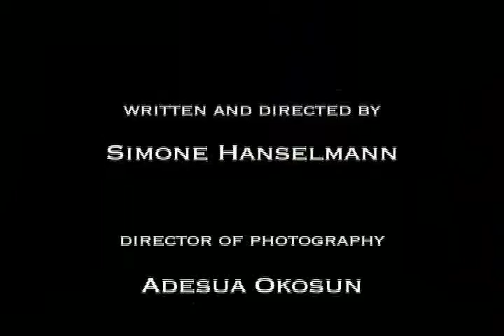NYFA - "Boys don't cry" (HIGH RESOLUTION)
January 2007

Starring:
Ulisses Cury
Oliver Tilney

Directed by:
Simone Hanselmann